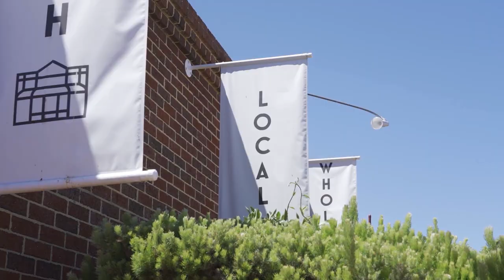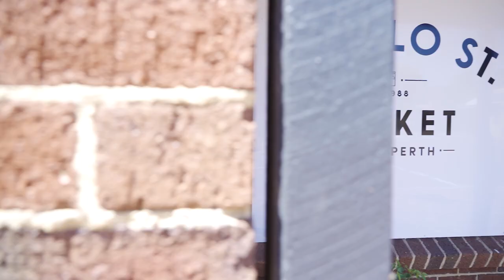Welcome to Angelo Street Market in South Perth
Since 1988 Angelo St Market has been an institution within the South Perth community. Located in the heart of South Perth, the store is a meeting place for many South Perth locals but also a destination for Perth foodies. Renowned for sourcing fresh local produce and gourmet grocery lines. We work closely with local growers & suppliers to ensure our customers receive premium produce and value.

We are as they say, “Foodie heaven”, boasting a café, in house bakery, carefully selected gourmet grocery lines, authentic Italian style deli including one of Perth’s largest range of international and local speciality smallgoods and cheese’s plus daily selection of prepared meals. We have an option or a solution for every occasion.

Customer experience is our number one priority and our friendly staff are specialist within their field. Whether its knowledge of upcoming seasonal produce or the providence of your favourite cheese, our staff are here to help.